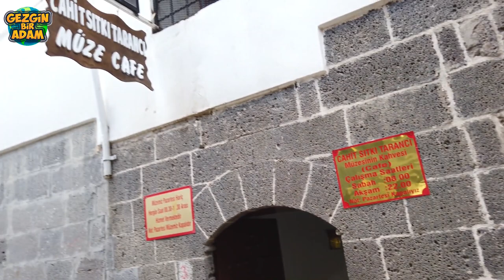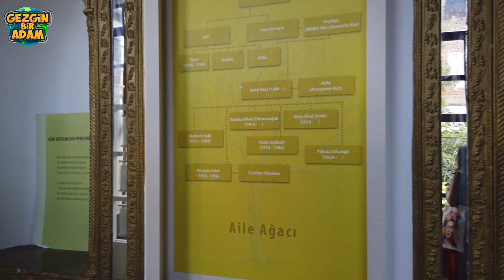Yüreği Güzel, Gönlü Zengin İnsanların Şehri Diyarbakır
Hepinize yeni bir videodan merhabalar,
Arkadaşlar bu video'da gönlü zengin, yüreği güzel insanların yaşadığı kadim ve güzel şehirlerimizden Diyarbakır'ın gezilecek ve görülecek yerlerini sizler için gezdim şahsen ben gerek Diyarbakır insanlarını gerek şehri çok sevdim ve beğendim umarım sizlerde benim gibi Diyarbakır şehrimizi sever ve beğenirsiniz.

Diyarbakır'da Hevsel Bahçeleri, on gözlü köprü, (10 gözlü Köprü) Mardin Kapı, Tarihi Diyarbakır Surları'nı gerek şehir merkezini sizler için gezdim, bu video'da Diyarbakırlıların bile bilmediği yerleri gezdim dolaştım bu gezide bana rehberlik etmek isteyen bir çok Diyarbakırlı kardeşimi mevcut pandemi nedeniyle red etmek zorunda kaldım bu sebeple yanımda herhangi bir rehber olmadan her yeri çok rahat bir şekilde gezebildim.

Gönlü güzel ve yüreği zengin bir çok Diyarbakır insanı beni çay içmeye veya yemek yemeye davet etti, inanın insanların samimiyetleri yüzlerinden okuyor, güzel ülkemizin özellikle Doğu ve Güneydoğuyu bilmen hayatında bir kez olsun dahi oralara gitmemiş olan kardeşlerimiz genellikle ön yargıları ile bakarlar oysa benim size naçizane bir ağabey veya bir kardeş olarak tavsiyem önyargılarınızı bir kenara itin gidip görün ve ne demek istediğimi zaten anlayacaksınız.

Diyarbakır Vlog Videomu izledikten sonra videonun en ilginç kısımları hakkında yorumlarınızı bekliyorum ayrıca henüz kanalıma Abone olmamış arkadaşların abone olmalarını rica ediyorum çünkü bu yolda henüz çok başlangıçtayım sizinle birlikte gezeceğiz, eğleneceğiz ve öğreneceğiz, selametle kalın, Allah'a emanet olun.

Saygılarımla.

Herkese merhabalar,
Ben Yavuz Akkurt, 2002 Yılından bu yana Dünyanın farklı bölge ve ülkelerine seyahatler yapıyorum, geziyorum dolaşıyorum ve eğleniyorum. Kanalımda Macera ve Aksiyon dolu Belgesel niteliğinde Videolar, Tatil, Gezi ve Vlog tarzı Seyahat Videoları, İlginç Mutfak ve Yemek Videoları, ilginç insanların ve ilginç yaşam biçimlerinin videolarını ekliyorum, kimi zaman bir cenaze merasimini, kimi zaman düğün törenlerini çekiyorum, kendime has üslubumla espriler yaparak insanlarla diyaloğa giriyorum maksadım eğlenmek ve eğlendirmek, umarım videolarım hoşunuza gider, izlediğiniz için teşekkür ederim, benimle kalmaya devam edin çünkü daha yeni başladık.